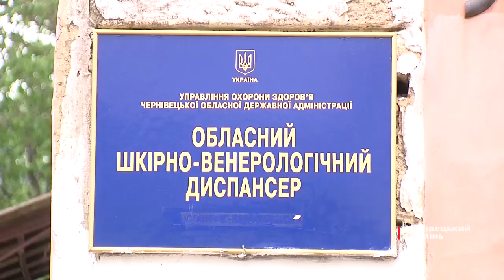Іван Мунтян: Каспрук вводить людей в оману